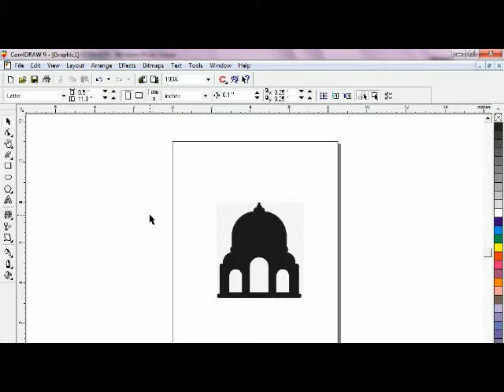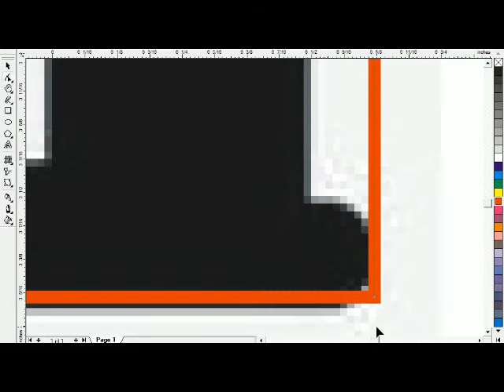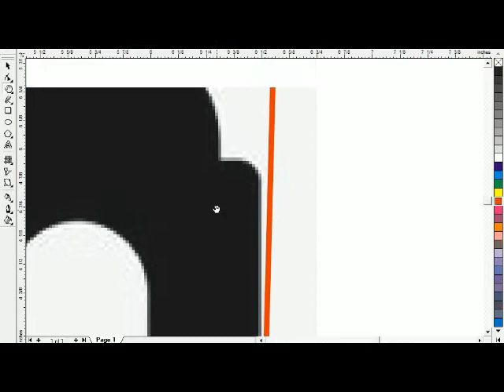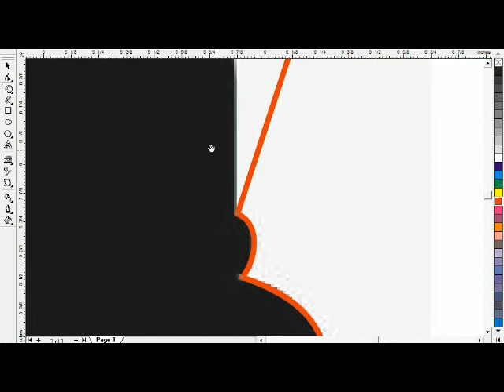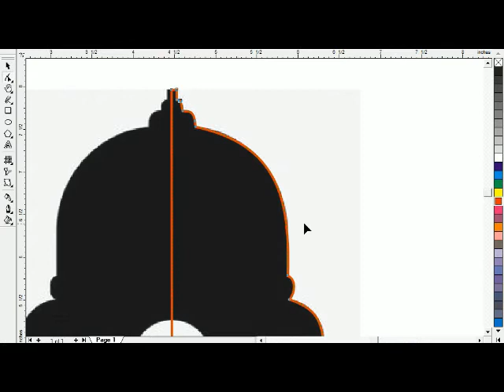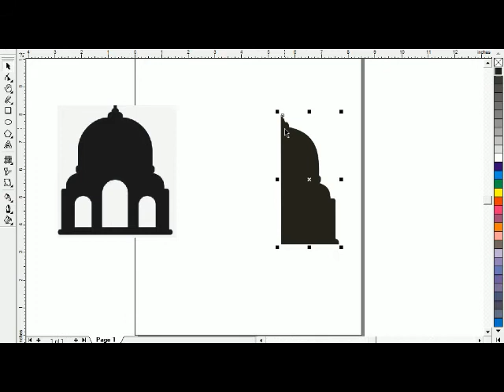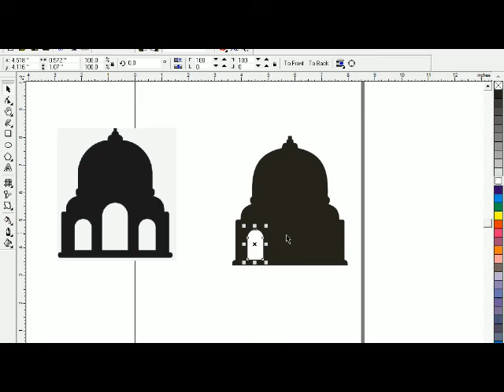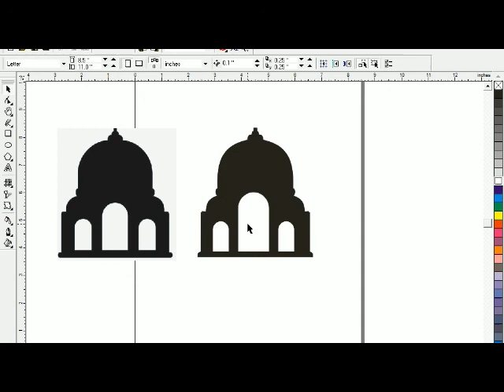CorelDraw Computer Graphics Draw a Mosque Vector Image | Lunar Computer College